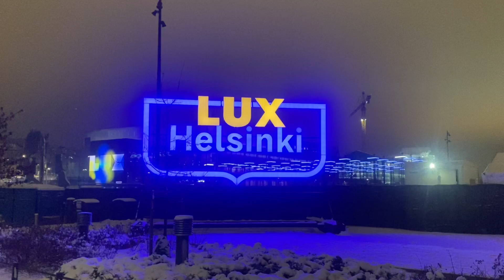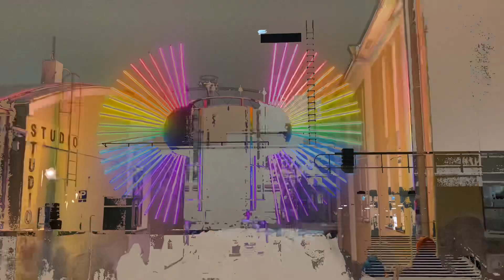LUX Festival 2023 || Light Festival II Helsinki || Finland || Finland Series Part 13 II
On 4-8 January this year, Lux Helsinki attracted the public outdoors to take a look at familiar and less familiar surroundings in Helsinki in a new light. Once again held in its full scope, Lux Helsinki created a memorable experience and brought joy amid the winter darkness.

Lux Helsinki brought light to the city and inspired people to get out and about in droves. Over five days, the public could experience light artworks in crisp frosty weather, moonlight and snow flurries.